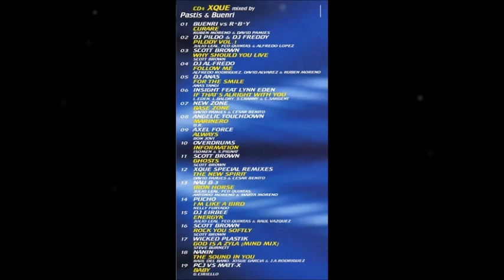💿 ALTA VELOCIDAD (2003) - CD4 XQUE - PASTIS & BUENRI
💥 FOLLOW US 💥

💣 💣 SESIÓN INÉDITA EN INTERNET Y YOUTUBE HASTA AHORA 💣 💣

Aquí tenemos una nueva sesión inédita hasta ahora en Internet y YouTube, se trata de la sesión de Pastis & Buenri publicada en el recopilatorio ALTA VELOCIDAD en 2003.

Bit Music sacó en 2003 este recopilatorio de 4 CD's con sesiones muy representativas de las mejores salas del momento repartidas por la Península. En este caso, os pongo el CD4 correspondiente a la Santa Casa, XQUE. Mezclado por los incombustibles Pastis & Buenri e inédita en YouTube hasta ahora!

Sesión BRUTAL, tenéis el tracklist durante la reproducción del vídeo ;) y MUY ESPECIAL para mi (no lo digo porque aparezca el tema de un servidor) 😜

🔥 Pronto más sesiones inéditas 🔥